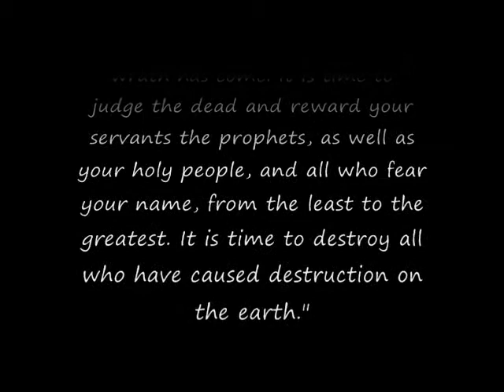Out In The Country_0001.wmv